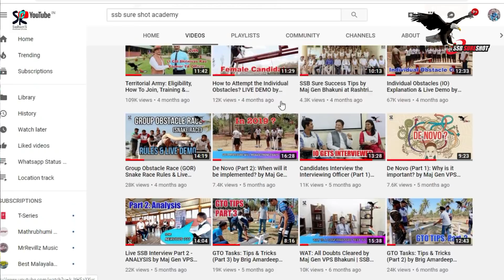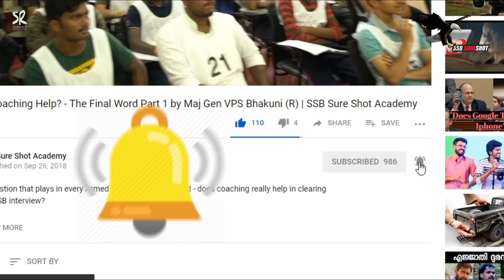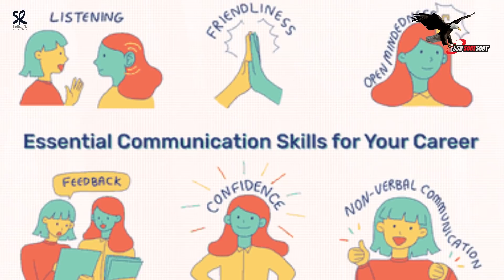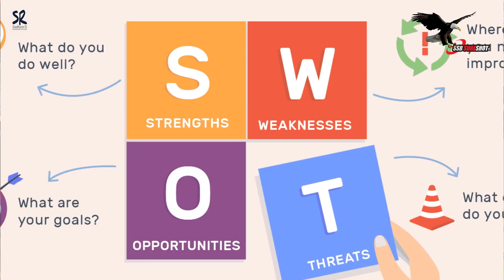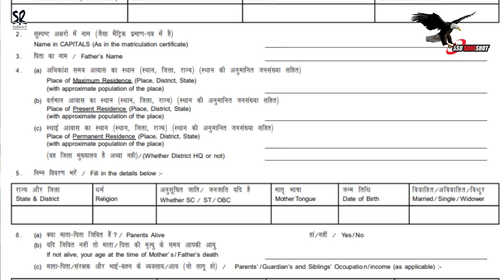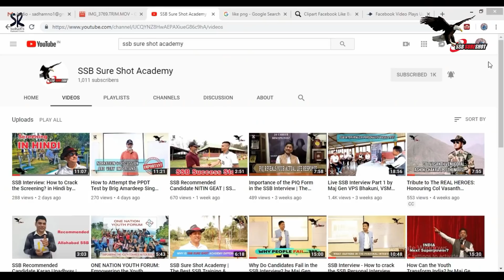All Your SSB FAQs Answered | QnA with General Bhakuni: Episode 1| SSB Interview Tips | SSB Sure Shot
This is the first episode of our brand new series in which Maj Gen Bhakuni will be answering some of the most common questions from the comments section. We may answer it in subsequent videos.

Major General VPS Bhakuni, VSM, was commissioned into the Dogra Regiment in 1981. He has rendered distinguished service of 37 years in the Armed Forces.  The General Officer has participated in various operations including Counter Insurgency operations viz., Operation Pawan (Sri Lanka-IPKF), Operation Rakshak and Operation Parakram in Jammu & Kashmir.  The General Officer has performed the duties of Colonel General Staff (Operations) of a Corps in Western Theatre and MGGS (Info Sys) and Chief of Staff of prestigious 15 Corps in Srinagar when Kashmir was under floods in Sep 2015. The General Officer assumed the responsibility of Commandant, Selection Centre South in Jan 2016 which is tasked to select officers for Army, Navy and  Air Force till his retirement in June 2018.

About SSB Sure Shot Academy, Bangalore:

A unique academy dedicated to Personality Development and Inner Engineering. The focus is on grooming and training our youth to help understand themselves and their potential.

Our regular courses start from every 1st, 11th and 21st. Online classes and Online Personal Interview are also available.